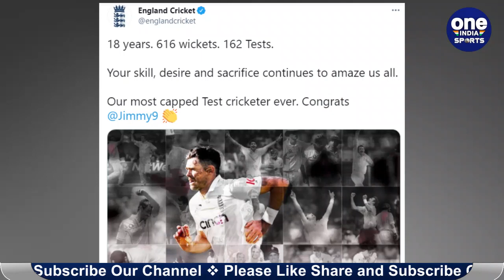James Anderson breaks Alastair Cook record to become England most Capped Test player|Oneindia Sports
Veteran England pacer James Anderson added another feather to his already illustrious cap on Thursday as he surpassed former skipper Alastair Cook to become England's most-capped Test cricketer. Anderson achieved the feat in the second Test against New Zealand here at the Edgbaston. England won the toss and decided to bat first in the second Test against New Zealand. The legendary pacer has now featured in 162 matches for England one more than Cook, who played 161 games in the longest format.

इंग्लैंड के तेज गेंदबाज James Anderson बड़ा रिकॉर्ड तोड़ दिए हैं. एक ऐसा रिकॉर्ड बनाया है, जो आज तक किसी भी इंग्लिश खिलाड़ी ने नहीं बनाया है. जी हाँ, सबसे ज्यादा टेस्ट मैच खेलने का रिकॉर्ड. इंग्लैंड के लिए सबसे ज्यादा टेस्ट खेलने वाले खिलाड़ी बन गए हैं James Anderson. महान बल्लेबाज Alastair Cook का रिकॉर्ड तोड़ दिए हैं James Anderson. इससे पहले लॉर्ड्स में कुक की बराबरी James Anderson ने की थी. पर अब उन्हीं का रिकॉर्ड तोड़ दिए हैं. एजबेस्टन में न्यूजीलैंड और इंग्लैंड के बीच दूसरा टेस्ट मैच खेला जा रहा है.  James Anderson का यह 162वां टेस्ट मैच है. इससे पहले यह रिकॉर्ड पूर्व इंग्लिश कप्तान Alastair Cook के नाम था.